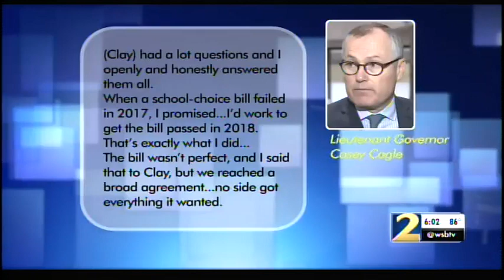BREAKING: Casey Cagle Admits to Putting Politics Over Public Education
From WSB-TV, June 7 2018.

Actual quote: "It isn't about public policy... it's about sh** politics".